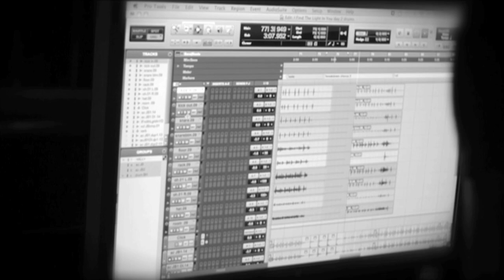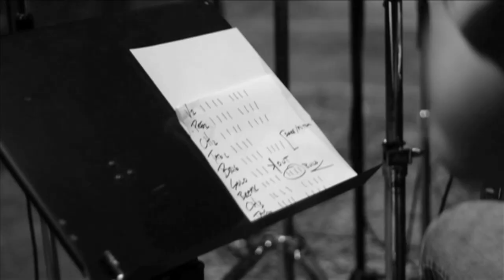Joe Brooks 'I Find the Light in You' Recording Session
US, UK, Asia and Europe